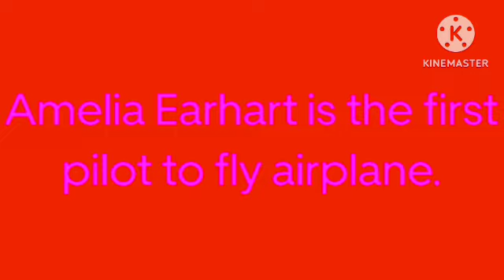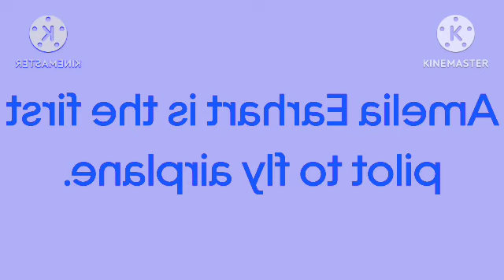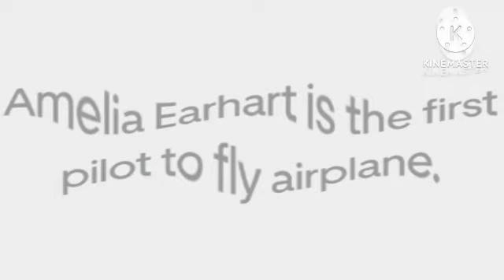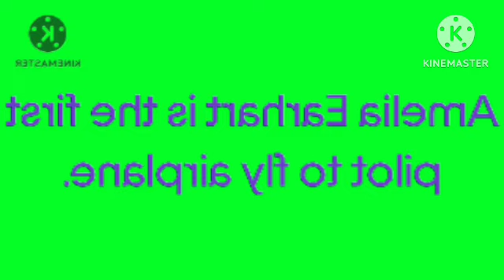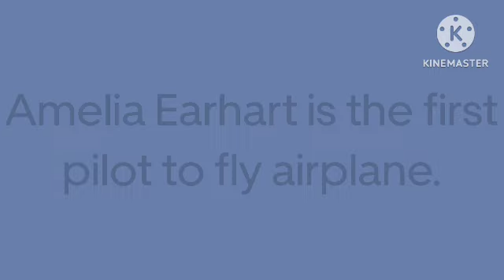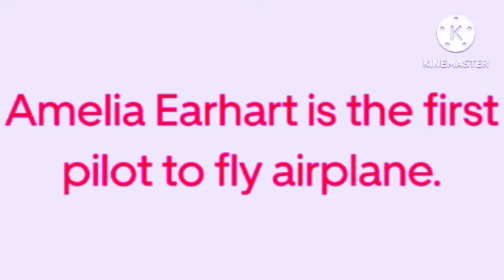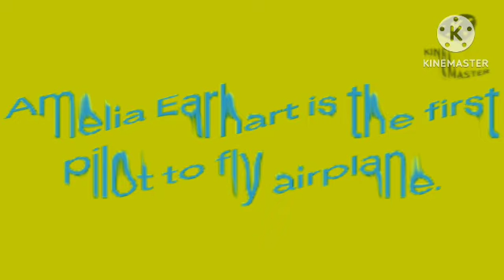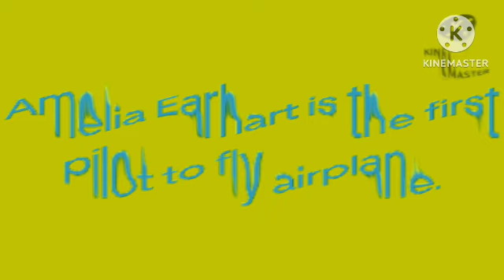Amelia Earhart (1897-1937) Effects (Sponsored by Preview 2 TV Man Effects)